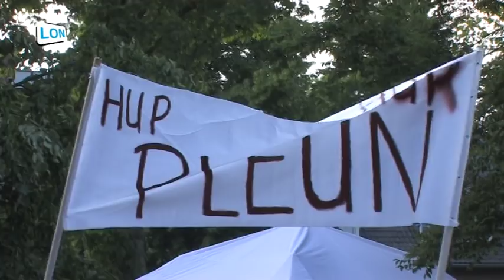Pleun Bierbooms Voice of Nuenen 2012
Een terugblik naar het jaar 2012 toen Pleun meedeed aan de voice of Nuenen . Dit was haar stepping stone  uiteindelijk naar de Voice of Holland die zij dan ook ruimschoots won.